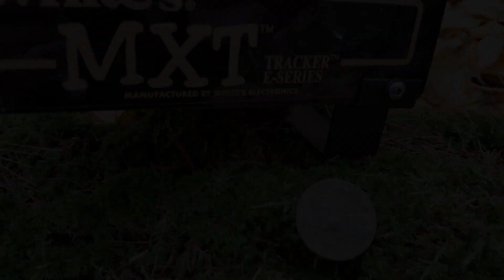2016 Intro #2/500 subscriber giveaway - Going, Going, Gone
Figured it was time for a new intro, but couldn't make up my mind on the music. So I made three intros using different songs with the same vid, and will use them all. Variety is the spice of life. I know which one I like the most, I'm curious which is your favorite.
To be entered in the giveaway you must be a SUBSCRIBER on my channel, and POST ONE COMMENT ONLY in the INTRO YOU LIKE BEST. Feel free to like them all though. ;) My reply will have your entry number.
This contest will be open for exactly 1 week from the release of these three vids, and then I'll take all the qualifying entrants from all three videos and run the results on random.org to pick one winner of a very nice coin that will be revealed during the drawing.

Good luck everyone, and thanks again for watching my channel.